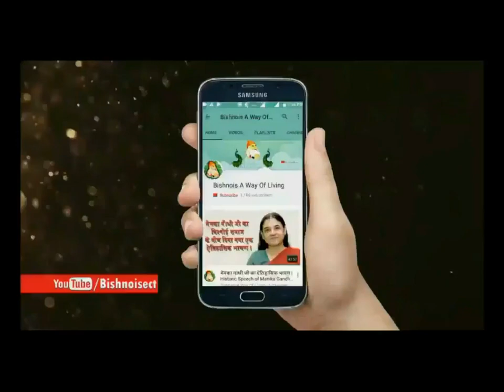उनतीस नियम कथा | Story of 29 Commandments | Hindi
उनतीस धर्म कथा | Story of 29 Principals